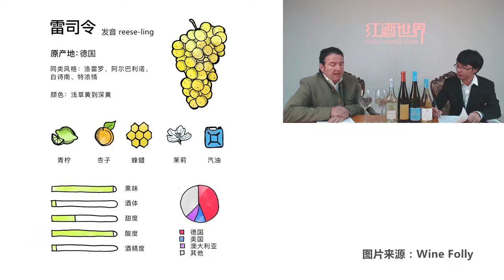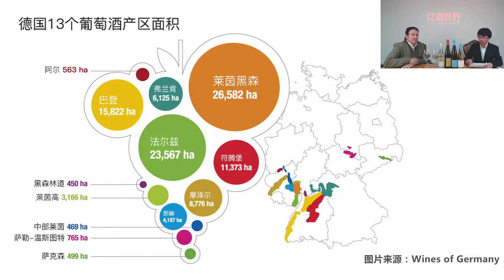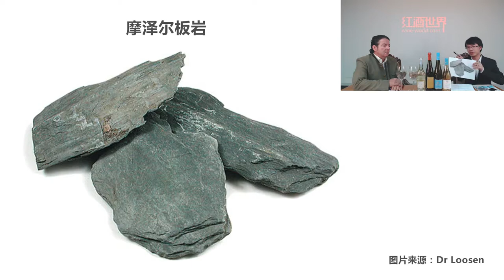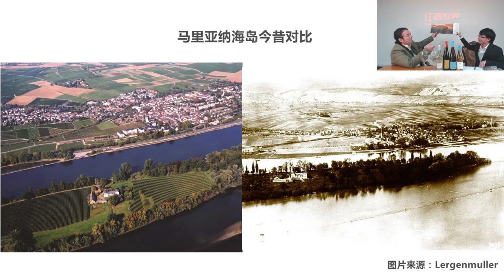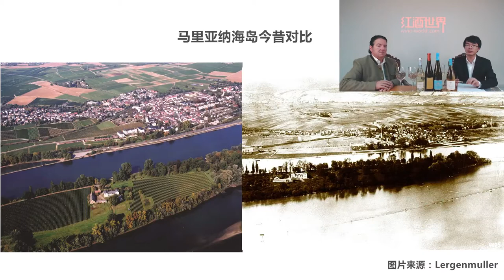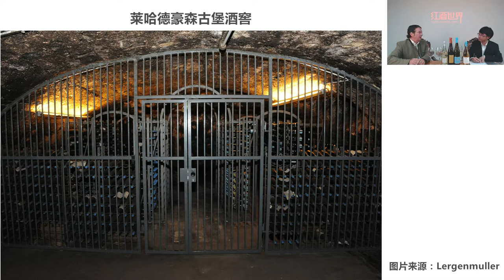Learn About German Riesling -- Live Stream with Stefan Lergenmuller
Live stream with Stefan Lergenmuller from German Lergenmuller Group. Lergenmuller owns the largest vineyard areas in Germany, producing great wines of Rieslings and other great varieties. This time they shared with us their wine culture and their Riesling wines.